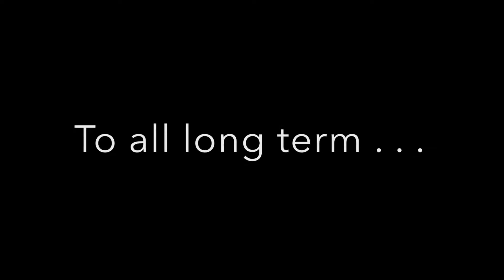(HD) "A Relaxing Winter walk" plus channel ideas and a welcome to all viewers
A relaxing walk along the quiet lanes on the foothills to the Peak District plus some footage filmed a few weeks ago of a fantastic wintery scene on the hills high above the spa town of Buxton. It was one of those very wintery days when there was lots of cloud everywhere and all of a sudden an opening formed letting in some glorious late afternoon sunshine that brought the skies to life. I hope you enjoy the footage, all the best, Paul